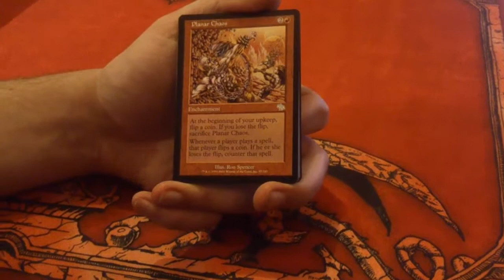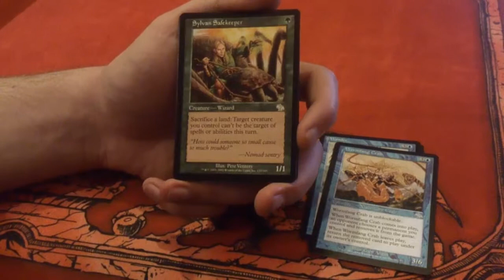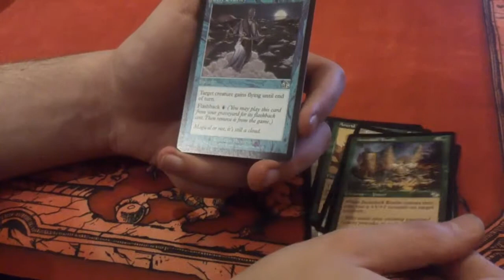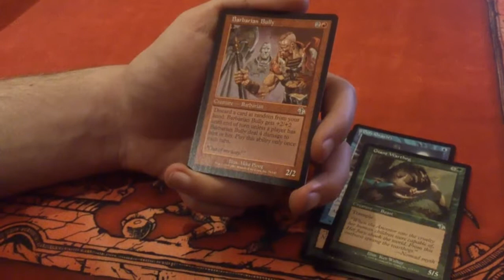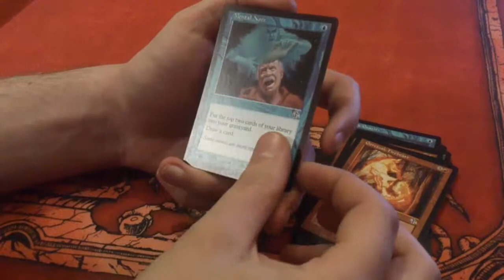Abrechnung - Booster 031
Judgment? Editions Fail

Booster Opening kommen DIenstags und Donnerstags.